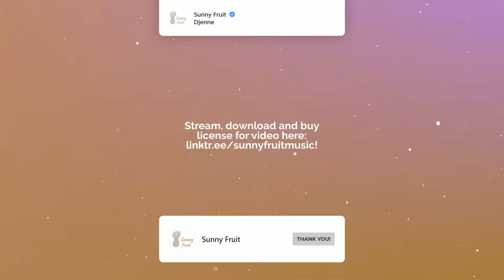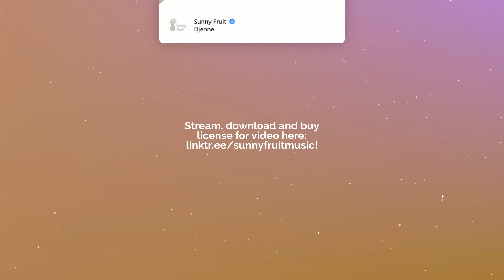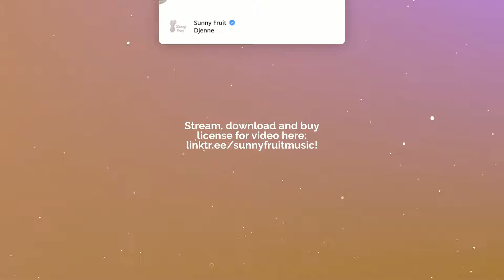SUNNY FRUIT – DJENNE [OFFICIAL MUSIC VIDEO] 🔥 Background Music 🔴 Deep House 🔥 Electro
❗❗❗PLEASE WRITE IN THE COMMENTS WHERE YOU HEARD THIS SONG❗❗❗

⬇️SEE THE FIRST COMMENT FOR INFO

Track parts:
00:00 Intro
00:45 Drop 1
01:32 Break
02:17 Drop 2
03:03 Outro